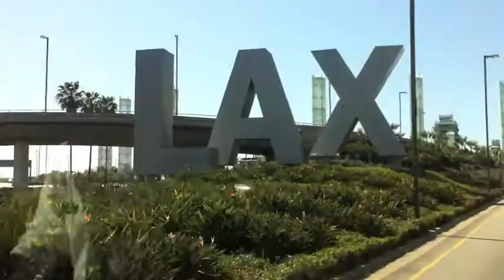Darrin in LA - Hot Sun, Alabaster Skin